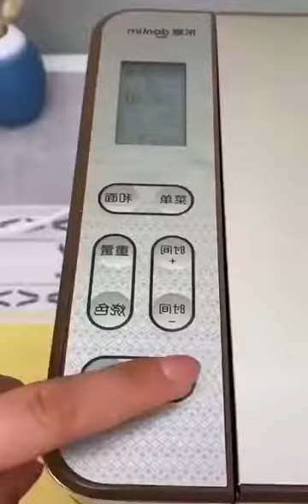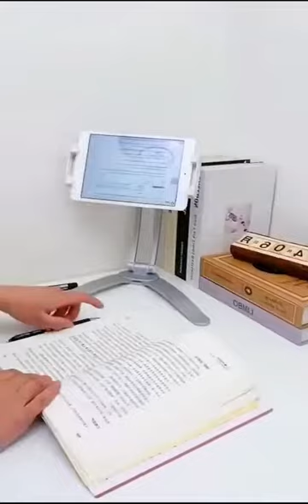मजादार गैजेट्स है, Kya Cool Ha Yar !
New Gadgets Make Your Life Easy
1. Everyday Use Gadgets
2. Cool Tech Gadgets
3. Household , Kitchen, Makeup, Life Hacks, And Many More.
4. Smart Products That Makes You Smart.

Cool Gadgets
Smart Gadgets
Satisfying Gadgets
Amazing Gadgets
New Gadgets
New Smart Utilities
Smart Home Gadgets
Home gadgets